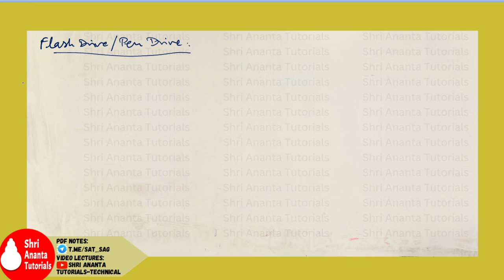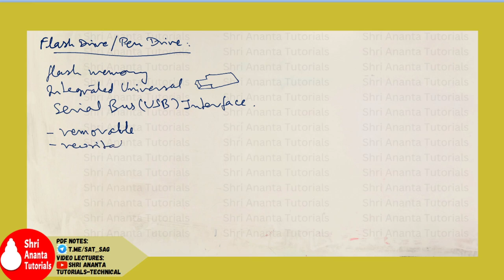Pen Drive I Flash Drive I Memory Card I Flash Memory Cards I Hindi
Pen drive
flash drive
memory card
flash memory cards